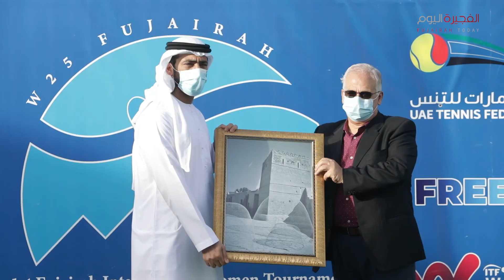Fujairah International Women's Tennis Tournament's Final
Fujairah International Women Tournament: The W25 Women’s Final saw No.2 seed Clara Tauson 🏆(Denmark) 🇩🇰 win an entertaining match against Switzerland’s🇨🇭 Viktorija Golubic. A hard fought 2 sets to 1 victory 6-0, 4-6, 6-3

The doubles title went to Viktorija Golubic and Cagla Buyukakacay who beat En Shuo Liang and Xiaodi You

The 𝗪𝟮𝟱 𝗙𝘂𝗷𝗮𝗶𝗿𝗮𝗵 𝗜𝗻𝘁𝗲𝗿𝗻𝗮𝘁𝗶𝗼𝗻𝗮𝗹 𝗪𝗼𝗺𝗲𝗻’𝘀 𝗧𝗲𝗻𝗻𝗶𝘀 𝗧𝗼𝘂𝗿𝗻𝗮𝗺𝗲𝗻𝘁 is underway and will continue through to January 23rd at the state-of-the-art Fujairah Tennis and Country Club located at the foothills of the Fujairah mountains.
🎾 The event has welcomed over 60 players representing a number of countries from across the world.
🎾 This world-class event which follows the conclusion of the qualifiers for the Australian Open played in Dubai last week, ensuring that a strong field will participate.
🎾 Go along and support the 2021 tournament! Here's the schedule:
Monday, January 18
9.30am: The first round matches commence
Tuesday, January 19
9.30am: Matches continue
Wednesday, January 20
9.30am: Matches continue
Thursday, January 21
9.30am: Quarter-final matches to start
Friday, January 22
9.30am: Semi-final matches to start
Saturday, January 23
11.00am: Doubles final
1pm: Singles final